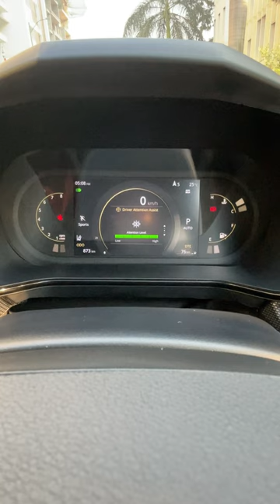Tata Safari Red Dark edition ka instrument cluster is just 🤯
Tata debuted the Red Dark editions of the Harrier and Safari at Auto Expo 2023 before launching them towards the end of February 2023 alongside the Nexon Red Dark edition.